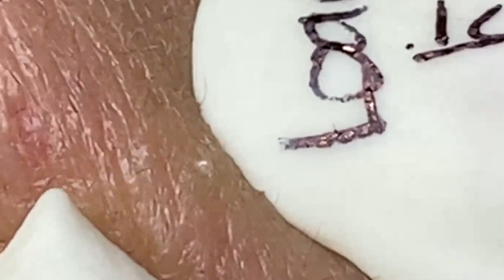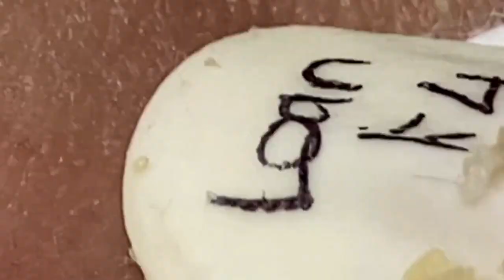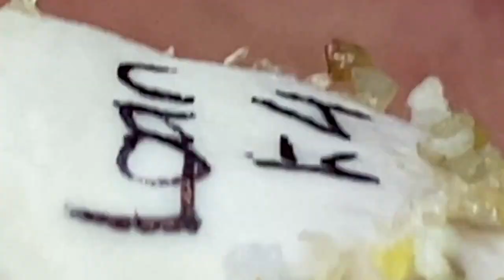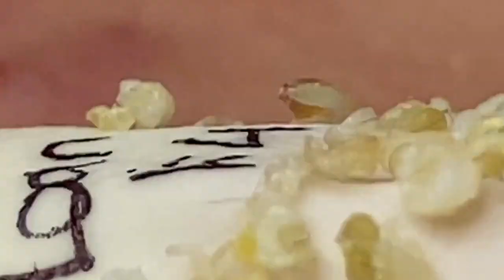𝐋𝐞𝐚𝐝 𝐀 𝐇𝐚𝐩𝐩𝐲 𝐋𝐢𝐟𝐞 #𝟏𝟐𝟓𝟔